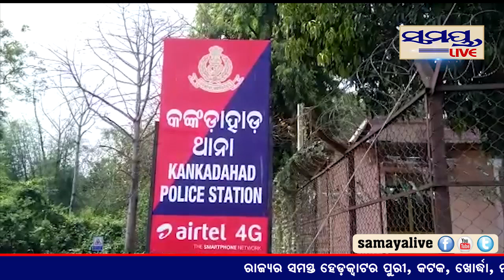ଗଛରେ ପିଟି ହେଲା କାର#Samayalive